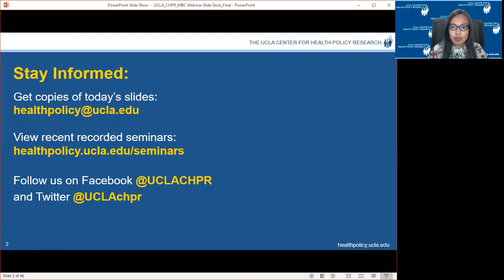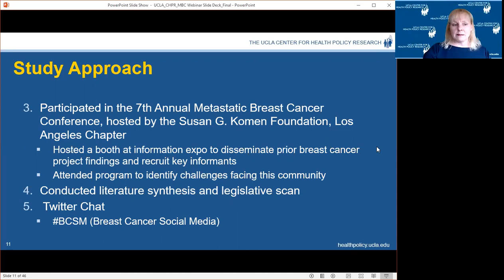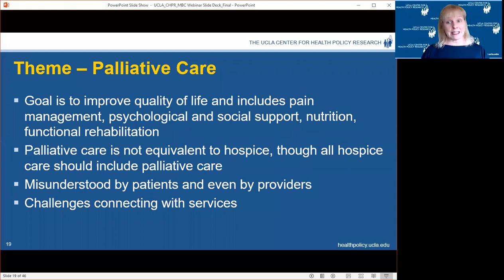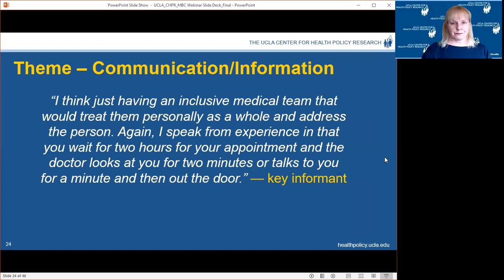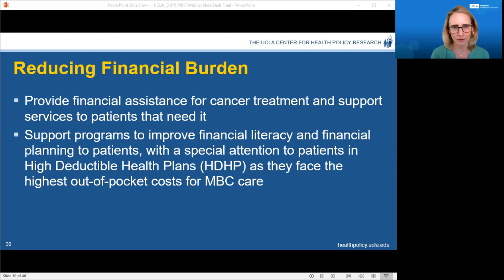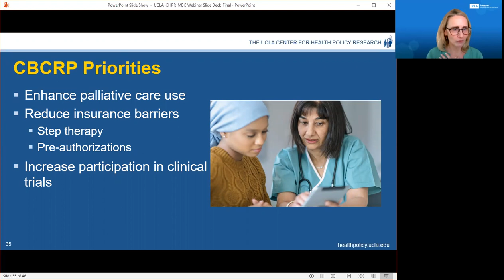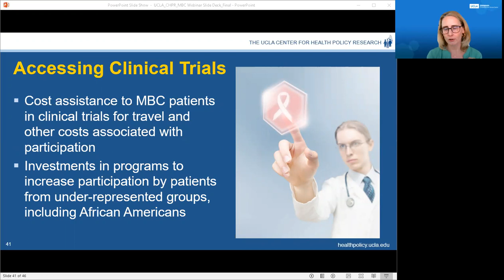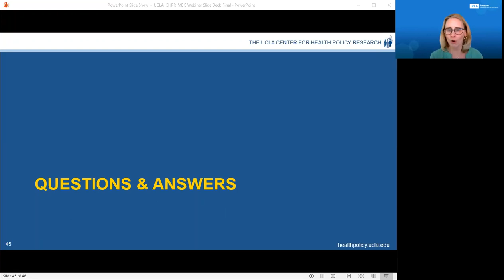Breaking Down Barriers Faced by Breast Cancer Patients in California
Each year, thousands of patients across the United States are diagnosed with metastatic breast cancer (MBC), or breast cancer that has spread to a different part of the body. In 2019, 30,650 individuals were diagnosed with breast cancer and 4,620 died from the disease in California alone. Metastatic breast cancer is the cause of nearly all these deaths.

On Wednesday, April 28, 2021, researchers from the UCLA Center for Health Policy Research (CHPR) and UCLA Jonsson Comprehensive Cancer Center (JCCC) shared findings from a study they conducted that looks at barriers to metastatic breast cancer care in California.

AJ Scheitler, EdD, director of stakeholder relations at UCLA CHPR, and Beth Glenn, PhD, co-director for community outreach and engagement at UCLA JCCC, take a deeper look at three crucial aspects ─ referrals to clinical trials, removing hurdles in health insurance requirements, and access to palliative care ─ and share possible solutions for system or policy changes that can improve care for metastatic breast cancer patients.

The study, which was conducted in early 2020, collected insights from several sources, including patients, caregivers, research, and a social media Twitter chat, covering a variety of perspectives on the barriers that women face as well as potential solutions to improve care. Interview responses and narrative data led to the discovery of barriers, from high costs of care to lack of support services. The findings were presented to the California Breast Cancer Research Program in June 2020.

On April 28, three fact sheets on access to clinical trials, health insurance requirements, and palliative care were released in English, Spanish, and Chinese.

The UCLA Center for Health Policy Research is one of the nation's leading health policy research centers and the premier source of health policy information for California.

The UCLA Center for Health Policy Research improves the public's health by advancing health policy through research, public service, community partnership, and education.